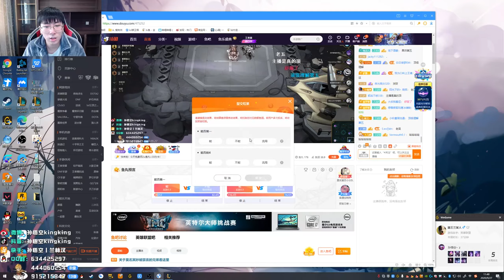【猴哥】蘭林漢悟空：雲頂之弈（202000927P3）